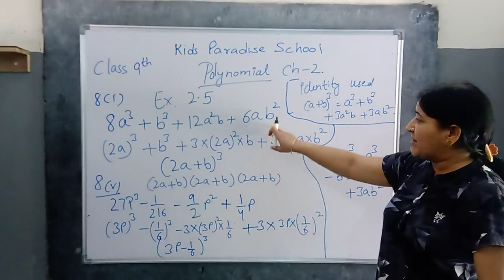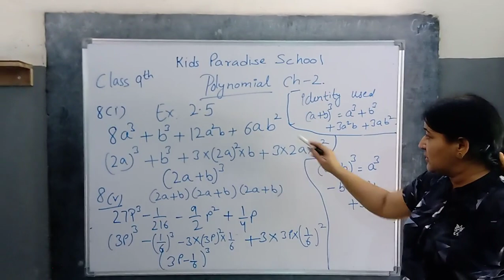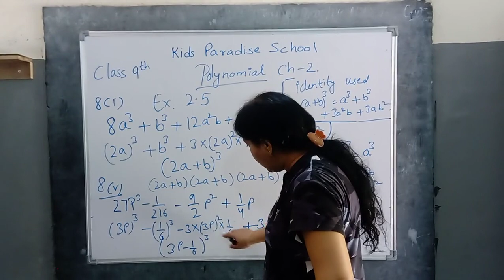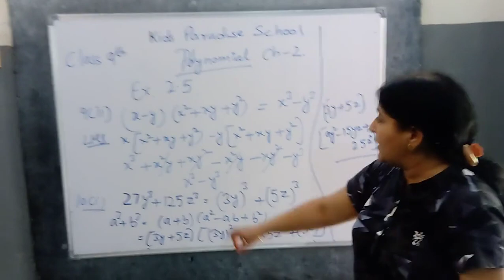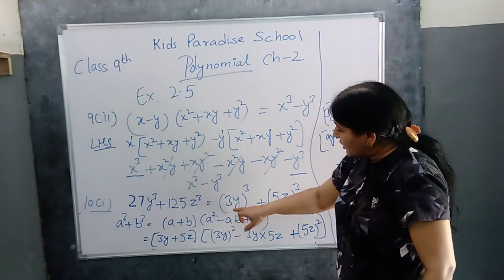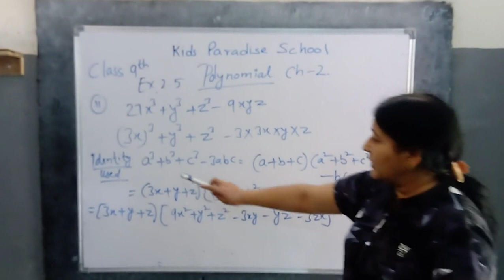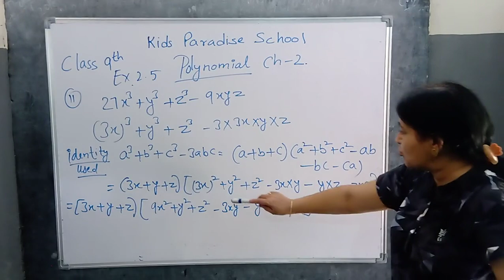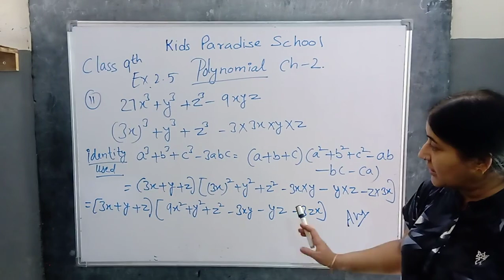KIDS PARADISE SCHOOL CLASS 9 MATHS CH 2 Polynomials LE 8